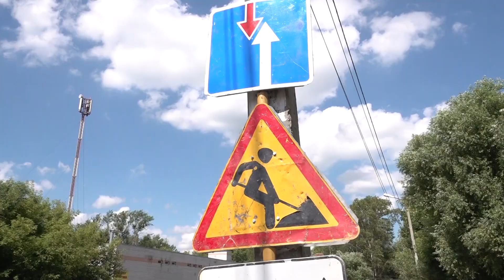Депутаты облдумы проверили ход реконструкции улицы Носкова в Ярославле